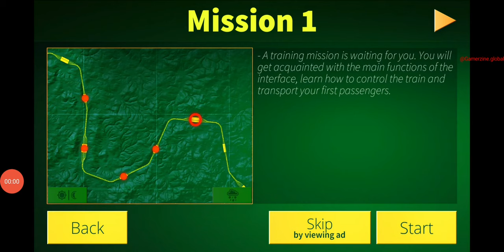Lets Play: Electric Trains - More Levels!!.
Electric trains is very dynamic and interactive train simulation game. The game has easy and intuitive controls. You can drive the train and control railroad switches ahead your train. Heavy traffic and railroad configuration will make missions more difficult to accomplish. You can transport passengers, coupling and carry cargo rail cars to earn maximum scores.